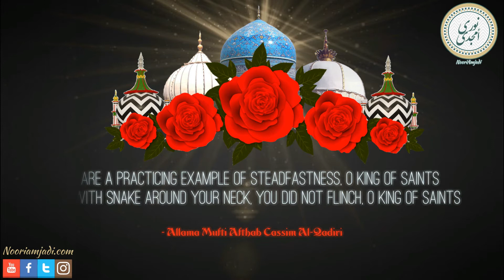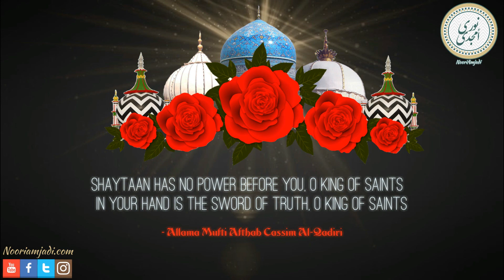Shaykh Abdul Qadir Jilani رضي الله عنه‎ encounter with the Shaytan By Mufti Zahid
Shaykh Abdul Qadir Jilani رضي الله عنه‎ encounter with the Shaytan By Mufti Zahid Hussain Al Qadiri